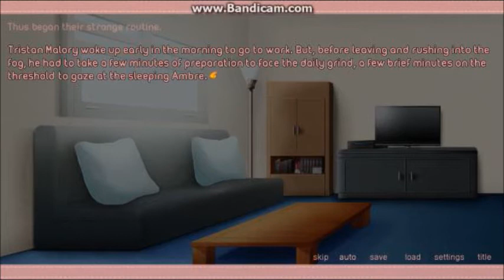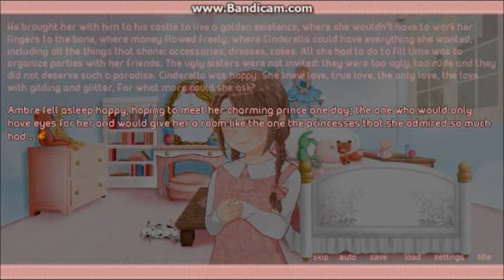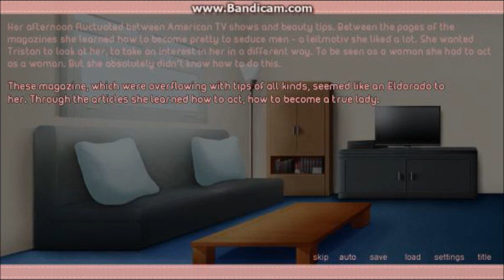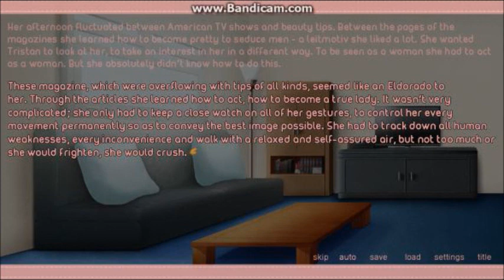PICKING UP RANDOM CHILD - Ambre a heartbreaking kinetic novel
Apologize if my voice kinda flat and like baaaad at speaking English, I'm still learning XD